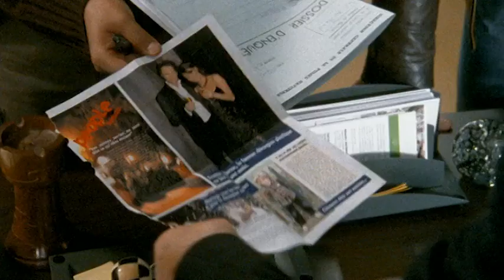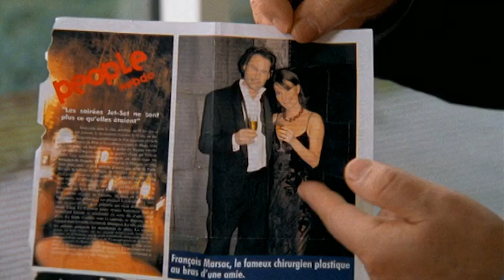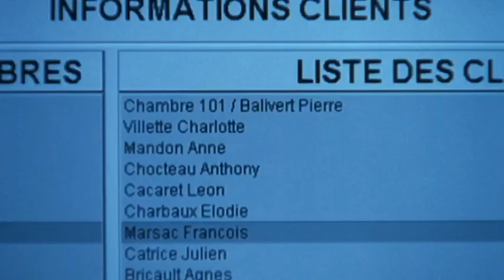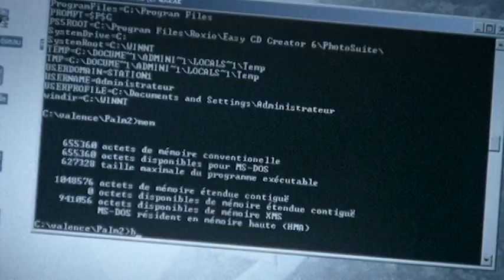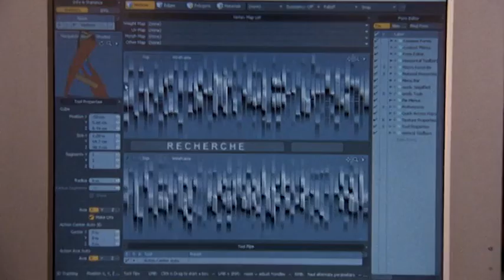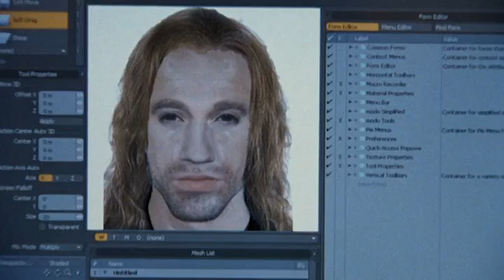Commissaire Valence E07 Double Face VOF WEB DL AVC AAC 2 0 QBDom